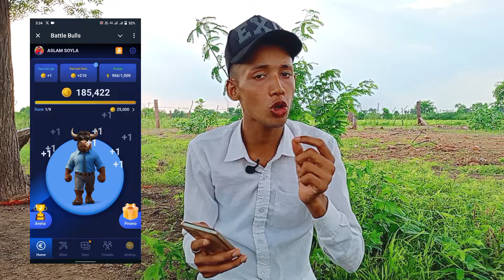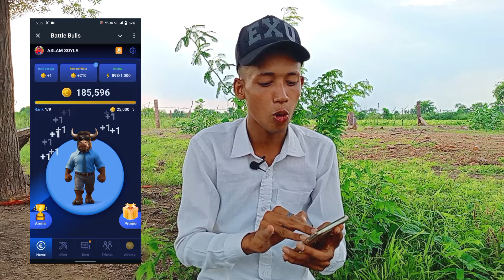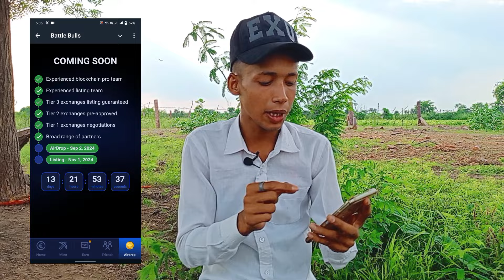Battle Bull Payment Withdrawal 🤑 How To Pay Withdrawal Battle Bull🤩Battle Bull Se Paise kese nikale?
FOLLOW ME OTHER ACCOUNT:-

Top Searches:-

battlebull se paise withdrawal kaise karen
battlebull se coin ekattha kaise karen
bsttle se paise Bank mein kaise nikale
battlebull se paise Bank mein kaise transfer Karen
how to transfer battlebule payment
battlebull se paise kaise kamae
how to earn money from battlebull
battlebul se payment kaise nikale
battle se paise kaise milte Hain
online earning karne ka best tarika
betelbull se paise withdrawal karne ka best tarika
 betelbull se paise kaise karen withdrawal
battle bulls paise withdrawal 2024
battle bulls earning 2024
how to earn money from battlebule
battle bulls adrobe today
battle bullet adrop
battlebul se coin withdrawal kaise karen
battlebul l earning
online earning kaise karen phone Se
free mein paise kaise kamae
Ghar baithe paise kaise kamae
battle Bulls next adrop
battle Bull new
SK with earning new video
SK with earning
Aslam soyla new video
Aslam soyla

This video only educationly purpose ‼️